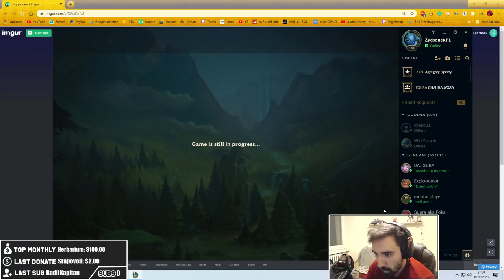POTĘŻNE COMBO NA BOCIE KTÓRE ZABIJA NA KAŻDYM CC *SION + ZILEAN* | z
prosze wejdzcie do niego i napiszice miłe słówko ok?